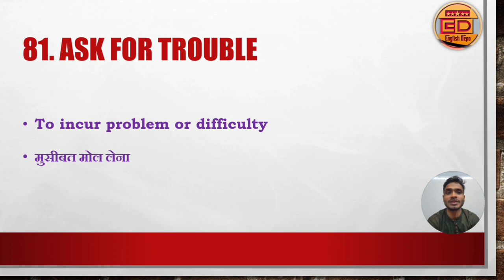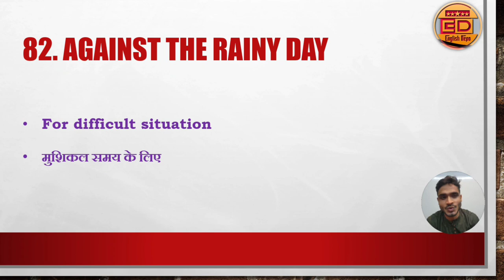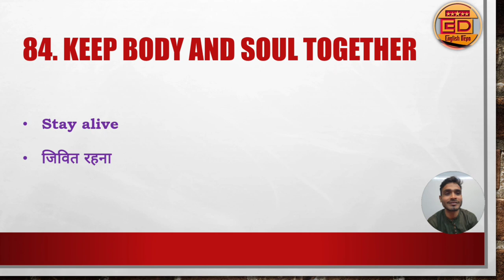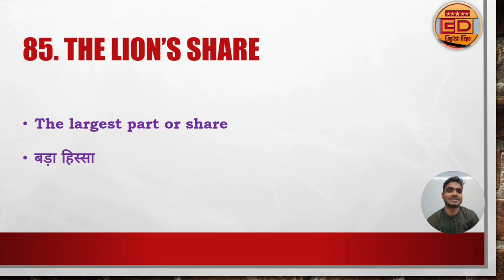Day 17 Idioms and phrases का Daily Dose | Idioms Phrases याद करना नहीं, भूलना मुश्किल है - Pavan Sir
Idioms and phrases का Daily Dose|| Idiom Phrase याद करना नही भूलना मुश्किल है - Never Forgetting Technique